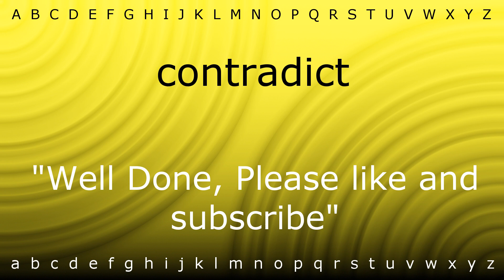How to pronounce 'contradict' with Zira.mp4